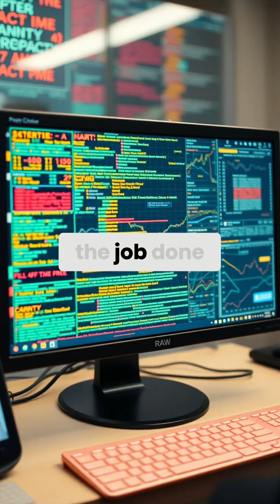LLMs & Quantum Computing Misconceptions & Realities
AI tools promise to simplify complex subjects like quantum computing—but can they be trusted to teach what even experts still debate?

Yes, AI can:

Break down dense concepts

Provide interactive simulations

Personalize learning paths

But it can also:

Oversimplify nuance

Misinterpret cutting-edge research

Spread confident misinformation

The key? Critical thinking.
AI can assist, but it shouldn't replace deep study, mentorship, or peer-reviewed sources.

If we're using AI to teach quantum mechanics, we must also teach how to question AI itself.